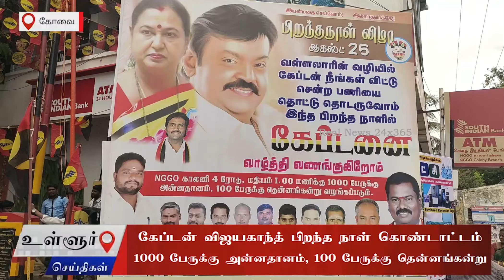கேப்டன் விஜயகாந்த் பிறந்த நாள் 1000 பேருக்கு அன்னதானம், 100 பேருக்கு தென்னங்கன்று வழங்கினர்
கோவை துடியலூர் அடுத்துள்ள அசோகபுரம் நான்கு ரோடு பகுதியில் பெரியநாயக்கன்பாளையம் ஒன்றியம் சார்பில் தேமுதிக கட்சி நிறுவனரும், சினிமா நடிகருமான கேப்டன் விஜயகாந்தின் 72வது பிறந்தநாள் விழா கொண்டாடப்பட்டது. இந்நிகழ்ச்சியில் 1000 பேருக்கு அன்னதானமும், 100 பேருக்கு தென்னங்கன்றுகளும் வழங்கப்பட்டது